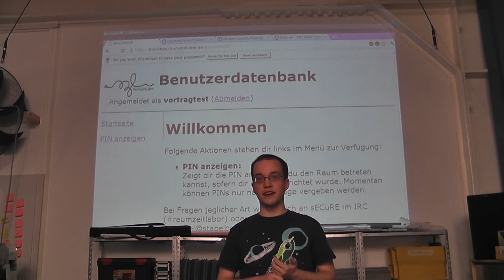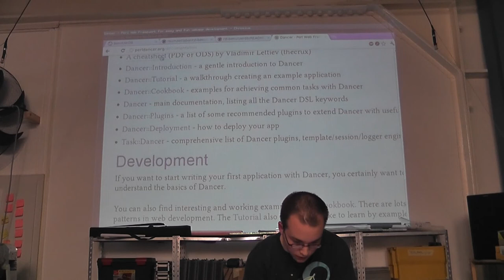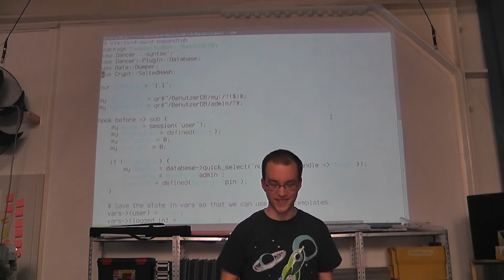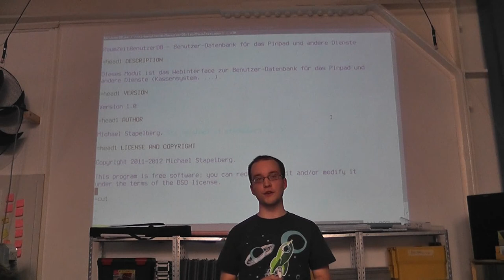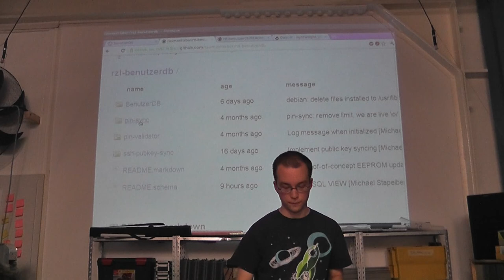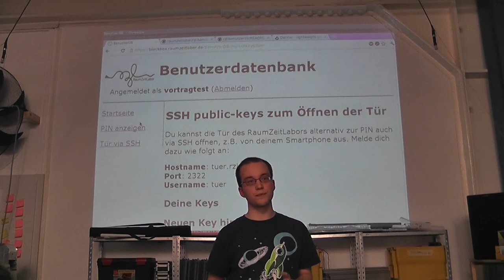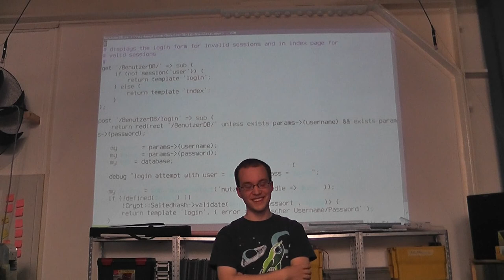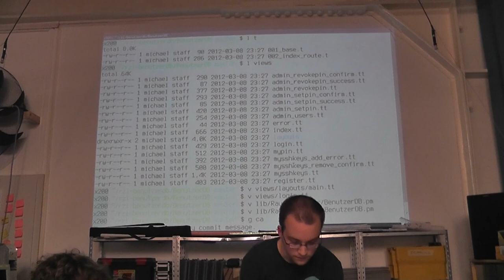RZL: BenutzerDB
Dieses Video ist die Aufnahme des Vortrags „BenutzerDB" von sECuRE am 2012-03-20.